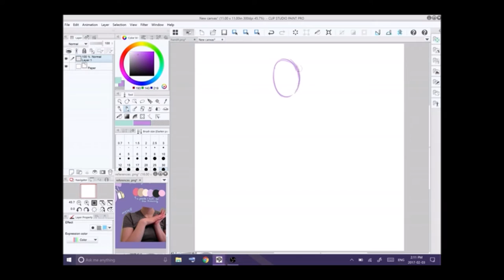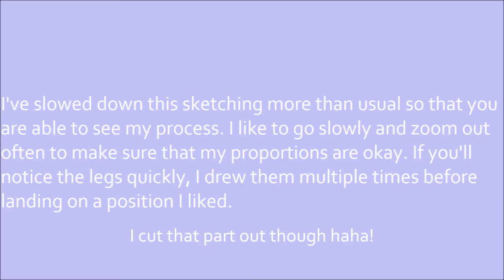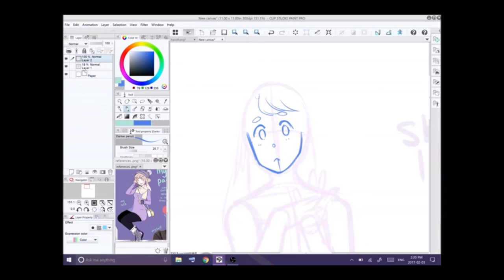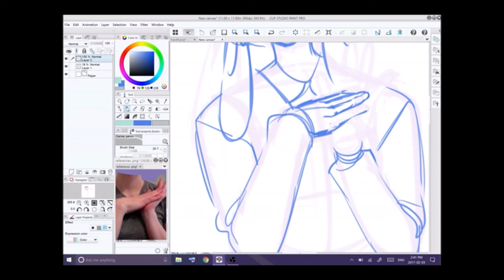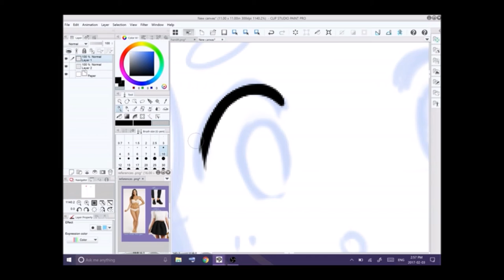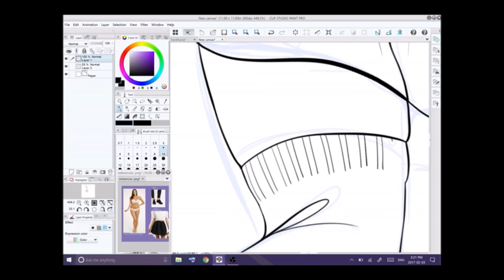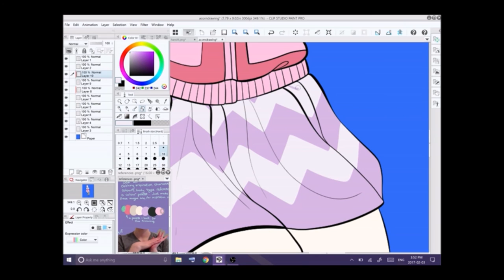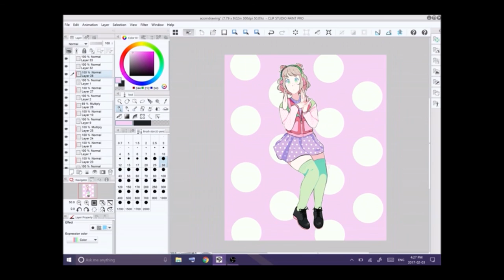Tutorial on how I draw- Acorn Speedpaint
Music is animal crossing, siertes on youtube